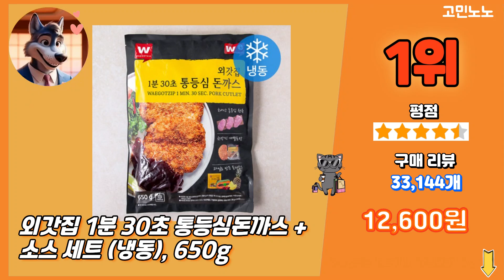2024 가장 많이 팔리는 돈까스 추천 대박 가성비 베스트5! 후기 비교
💚 1위 외갓집 1분 30초 통등심돈까스 + 소스 세트 (냉동), 650g
 12,600원

💚 2위 식자재왕 수제 등심돈까스 (냉동), 2kg, 1개
 26,960원

💚 3위 [동원]수제돈까스 500g x 2봉, 500g, 2개
 13,000원

💚 4위 [사이다마트] 총 2kg / 노랑 갓튀겨나온 곱빼기돈까스
 32,890원

💚 5위 알렉스 돈까스 냉동 등심 에어프라이어 돈까스 120g 6팩
 16,150원